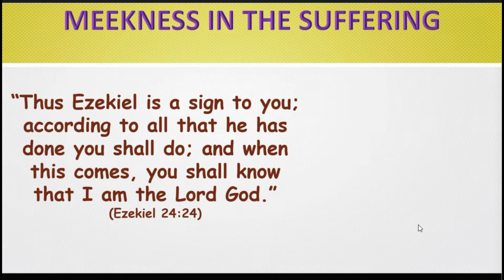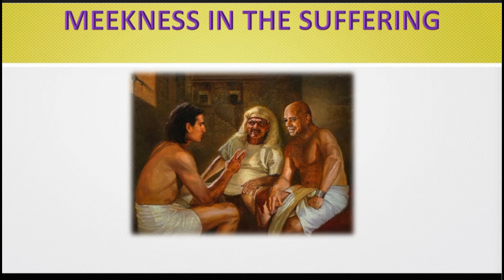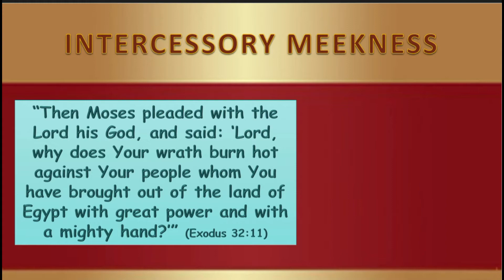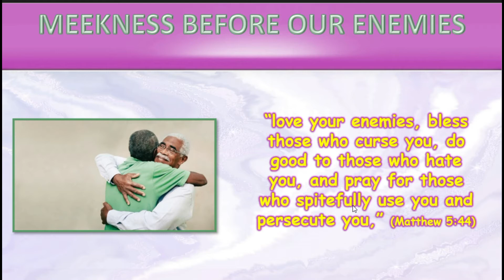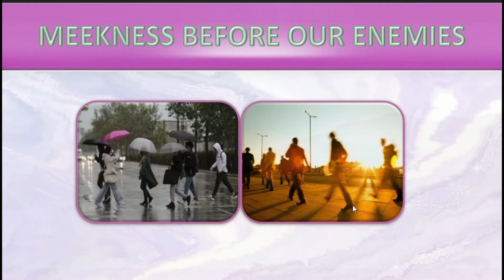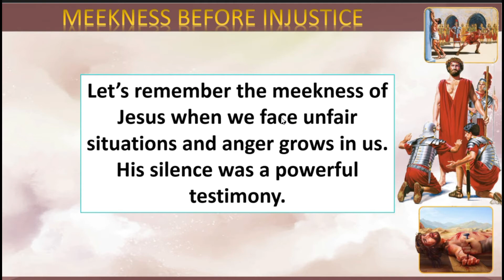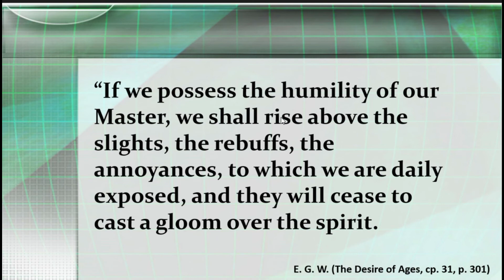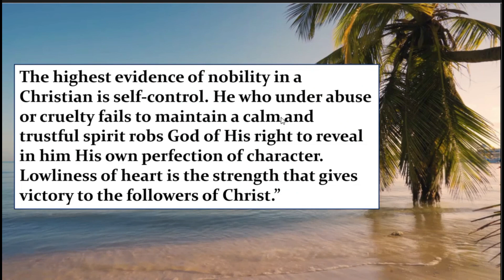Meekness in crucible | Sabbath school lesson 10 , Sept 3, 2022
Meekness is defined as “enduring injury with patience and without resentment.” It’s not an inherently human attribute.
Our sinful nature cannot help but taking revenge when someone offends us. God is powerful enough to transform our hearts and to make us meek people. With His help we can bear any offence and love those who offend us. In this lesson we will see following points : Meekness in the suffering, Intercessory meekness, Meekness before our enemies, Meekness before injustice and The source of meekness.